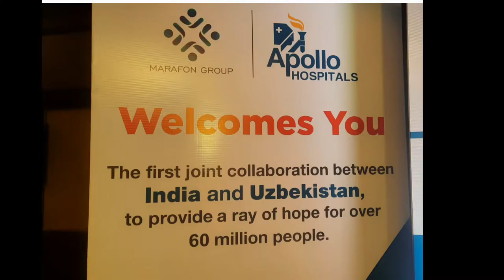Apollo Hospitals: The First Indian Hospital Group to set up a Tertiary Care Hospital in Uzbekistan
The Apollo clinical excellence will help improve lives of over 60 million in Uzbekistan and neighbouring countries.

India, Chennai, February 17, 2022: Apollo Hospitals, Asia's foremost and trusted integrated private healthcare services provider, enters Uzbekistan with the signing of an MoU with Marafon Group for setting up a first of its kind tertiary care hospital. In line with the mission to promote development in their native country, Marafon Group, with varied interests in Technology, Infrastructure, Healthcare, Banking and trade, is being led by a team of young entrepreneurs who are guided by spirit of change and growth. The Marafon Group already operates over 9 medical and diagnostic centres. Now with this partnership with Apollo Hospitals for the tertiary care hospital, it will provide quality healthcare for over 60 million people of Uzbekistan and bordering regions of Kyrgyzstan, Kazakhstan and Tajikistan.

Apollo Hospitals will offer technical consulting, clinical excellence, commissioning and BOMA (Branding, Operations and Management Agreement) of the tertiary care hospital in Uzbekistan. The tertiary care hospital will be built in Fergana region that will primarily focus on oncology, organ transplants, urology, neurosurgery, cardiology and high end diagnostic. The Central Government of Uzbekistan and the Government of Fergana have come together to facilitate the tie-up between Apollo Hospitals and Marafon Group.

Announcing the partnership Dr. Prathap C Reddy, Founder & Chairman, Apollo Hospitals India, said, “Our vision is to touch a billion lives across the globe and also ensure the Apollo clinical excellence globally. We take immense pride in joining hands with Marafon Group to provide tertiary care services to over 60 million people of Uzbekistan and its neighbouring countries thus improving access to quality healthcare.  We stand strong together at each development stage to evolve the healthcare landscape in Uzbekistan and celebrate strong bond of trust, commitment and care with our partners and patients. Apollo Hospitals continues to not only transcend borders in every manner, but also contribute immensely across the healthcare spectrum.”

Supporting the change in Uzbekistan, Dr. Nurillo Mamasadikov, Co-founder, Marafon Group, said, “It’s a matter of pride for us to be associated with Apollo Hospitals, the global leader in healthcare, and a unique integrated healthcare enterprise. This project is in line with our mission to develop our country, bring about positive change, and revolutionize healthcare offering in the region. Our association with Apollo Hospitals will strengthen the healthcare system and improve quality of life in Uzbekistan. We look forward to having a unified approach in jointly offering tertiary care services.”

Apollo Hospitals are ranked amongst the best hospitals world-wide for providing advanced medical services. So far, it has touched the lives of over 150 million patients from 140 countries. The services offered include treatment of patients at the tertiary hospitals; consultation by specialists in hinterlands through tele-medicine, inspiring the young to become high-quality clinicians, and to support nations and business enterprises to build quality healthcare ecosystems. As Asia's integrated private healthcare services provider, Apollo Hospitals Enterprise Limited consists of Hospitals, Pharmacies, Primary Care & Diagnostic Clinics and Telemedicine units across 50 countries.

Apollo Hospitals have expanded its presence via Health Insurance Services, Global Projects Consultancy, Colleges of Nursing and Hospital Management and a Research Foundation with focus on Global Clinical Trials, Epidemiological Studies, Stem Cell & Genetic Research.

Apollo International Projects is an undertaking of Apollo Hospitals and works in sync with the governments and partners to establish world-class healthcare facilities and to enhance the existing healthcare services. The proven track record of replicating systems and best clinical advancements across the world is a testament to this division’s expertise and growth potential. The division has completed over 70 projects globally along with recruitment of over 50,000 medical personnel. Apollo Hospitals has its presence in 25 countries such as the UK, Mauritius, Egypt, Barbados, Bangladesh, Vietnam, Fiji Island, Bahrain and Nigeria. Our upcoming projects are in Bangladesh, Sri Lanka, Ethiopia, Kenya, UAE, Saudi Arabia and Samoa.